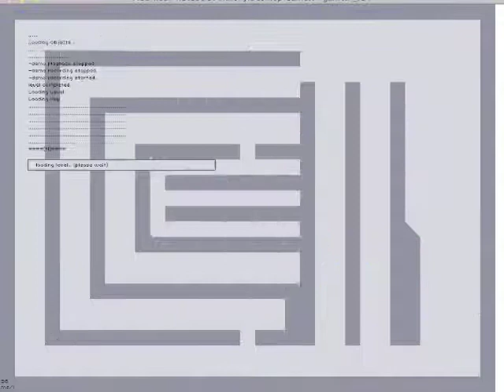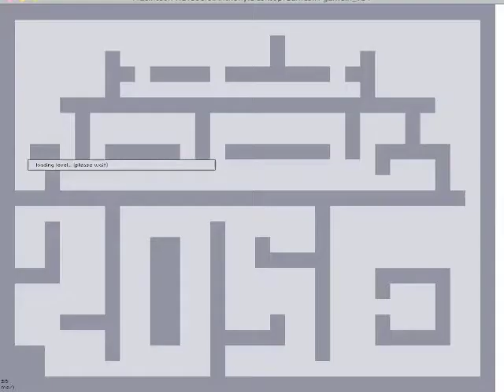N game, part 2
Ready for some death?